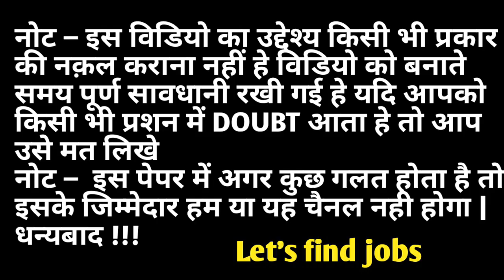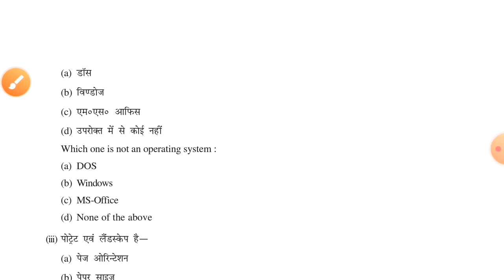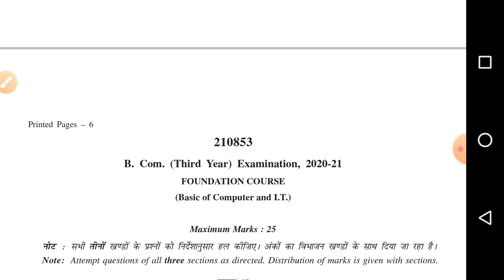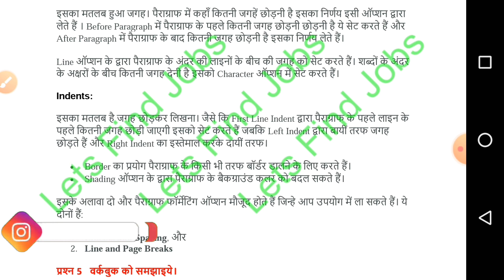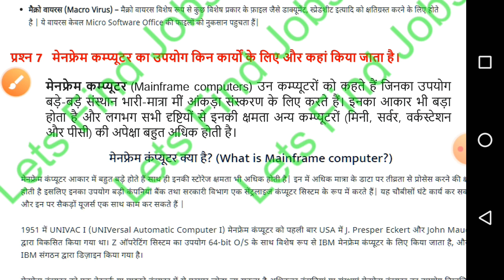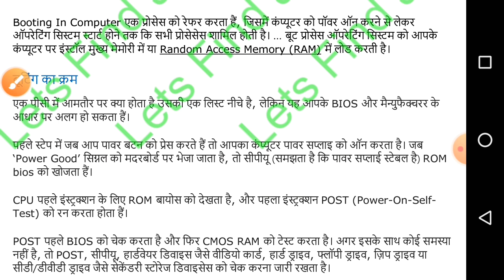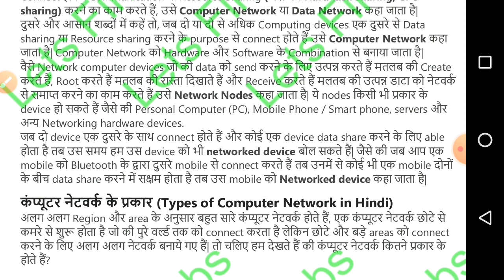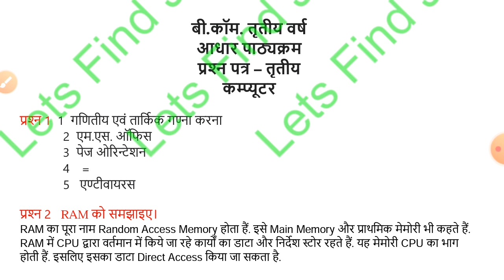mcbu b.com. 3rd year computer paper full solution 2021| open book paper b.com. foundation computer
B. Com. 3rd year Exam Hindi paper Full solution

सूचना
हमारा वीडियो बनाने का मकसद केवल सभी विद्यार्थियों की हेल्प करना है |
कोविड-19 के चलते हुए जो विद्यार्थी कॉलेज नहीं जा सके और पढ़ाई नहीं कर सके और उनके पास पढ़ने  लिखने के लिए कोई साधन नहीं है |
उन्हीं विद्यार्थियों की हेल्प करना है |
धन्यवाद🙏

mcbu b.com. computer answer paper third
mcbu b.com. computer paper solution fondetion corse
class b.com. computer question paper 2021 answer pdf file

mcbu class B Com computer full answer 2021
mcbu B Com computer paper 2021 answer
open book exam mcbu 2021

Tags- mp open book exam,MCBU Open Book Exam June 2021,B.com. final Exam,B.Com. Final Exam,B.Com. Final Exam Question Paper With Answers ,b.com. final Exam Question Paper With Answers

Music from YouTube audio libarary. ___________________________________

mcbu open book paper class b.com. computer full answer 2021
class b.com. computer paper full answer mcbu
mcbu b.com. computer answer paper fist
mcbu b.com.  hindi paper solution fondetion corse

question paper solution 2021,

mcbu class B Com 3rd year computer paper full solution 2021, mcbu open book paper class b.com. computer full answer 2021, computer question paper solution 2021 open book, maharaja chhatrashal bundelkhand university open book paper B Com, class b com final year computer paper solution 2021, class b.com.computer paper full answer mcbu, mcbu b.com. computer answer paper fist, mcbu b.com. computer  paper solution fondetion corse, open book paper B A,com open book exam mcbu, mcbu B Comcomputer paper 2021 answer